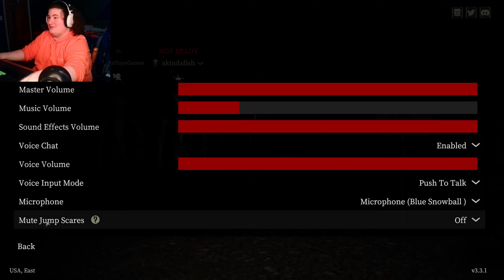Devour With A Friend!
Hope you all loved this video! Sorry for long intro on us setting this up, hope you all enjoyed the gameplay though!